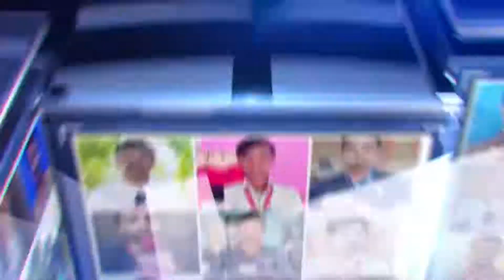समाचार उत्तर प्रदेश से .....................@FastUpdate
ब्यूरो रिपोर्ट उप
शिव बिलास बाँदा